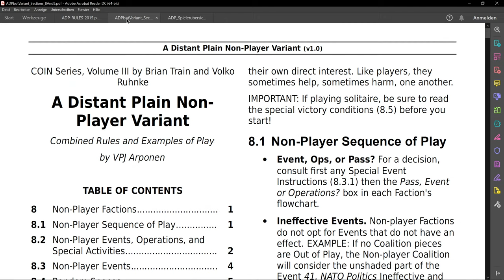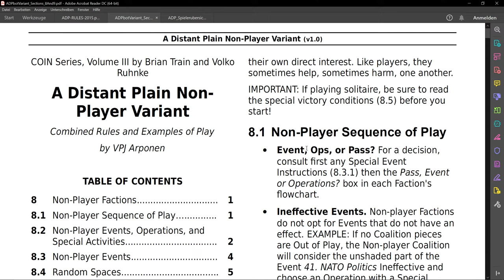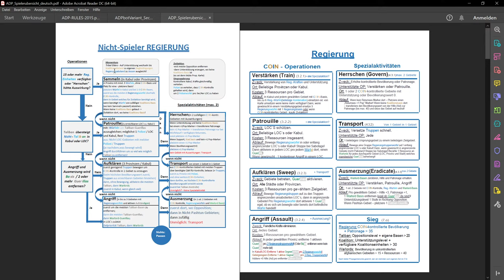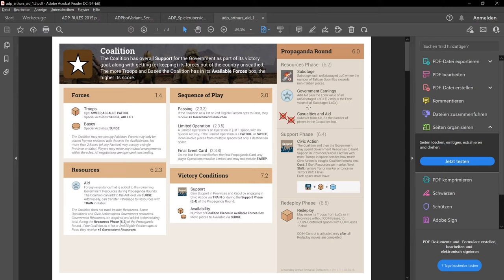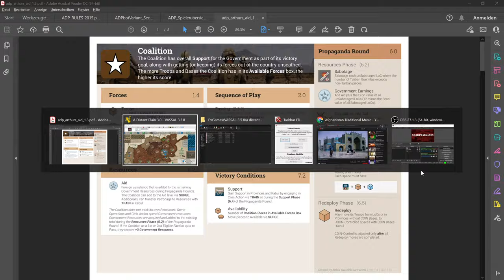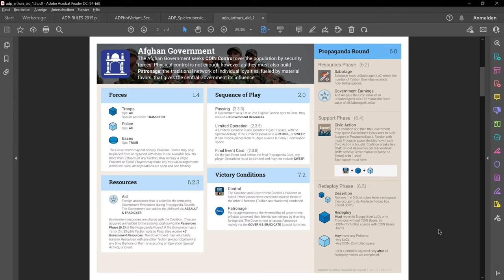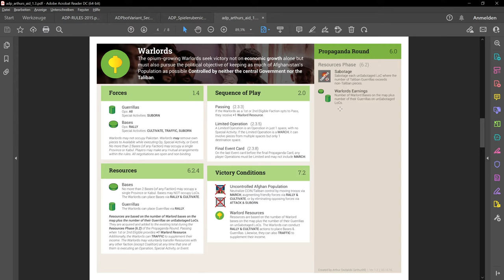A Distant Plain: Insurgency in Afghanistan in Vassal - Content & Gameplay - COIN Series